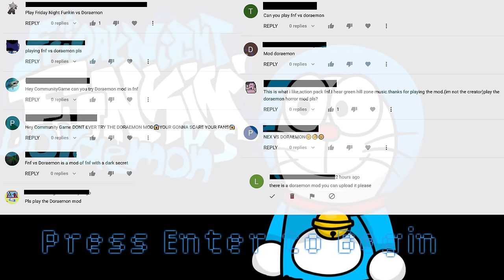Friday Night Funkin' VS Doraemon FULL WEEK + Cutscenes | Doraemon Horror Cartoon (FNF MOD/Hard)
Friday Night Funkin' VS Doraemon + Cutscenes (FULL WEEK) for the PC in 2160p Ultra HD. Neon_Z_Bird - Director of the mod

Woah, we finally got a Doraemon mod! Well, kind of? Is Doraemon supposed to turn into an evil creature at the end of the show and eat people? I don't remember that part happening. The dialogues here are really good, that's where the mod shines at. Nobita Nobi is supposed to sing badly because he doesn't have any talent, that's a reference to the show. Doraemon can sing, but sometimes boyfriend vocals get too high and this mod gets very scary at the end. Reminder, this is the mod creator's first mod and that's impressive! Use timestamp if you want to read the whole story mode dialogues because I really enjoy reading through them. Before you leave check out Doraemon OST Gadget cat because if you're a fan of the show then it's going to remind you of your childhood.

We'll be playing the Doraemon mod on very hard. Will Boyfriend & Girlfriend be able to defeat Doraemon and Nobita Nobi or will bf & gf lose to them and get eaten by Doraemon? I say eat because this is basically Doraemon.exe

Doraemon (Japanese: ドラえもん) is a Japanese manga series written and illustrated by Fujiko F. Fujio. The story revolves around an earless robotic cat named Doraemon, who travels back in time from the 22nd century to aid a boy named Nobita Nobi.

All Songs from Friday Night Funkin' VS Doraemon Full Week Mod Timestamp:
00:00 Doraemon Animation Preview
00:29 Doraemon Intro
00:53 All Weeks | Song List
Week 1
01:07 Cutscenes Dialogue 1
02:33 Tutobita Song (Nobita vs BF)
03:40 Cutscenes Dialogue 2
05:09 Rhythm Song (Nobita vs Boyfriend)
Week 2
07:16 Cutscenes Dialogue 3
08:19 Gadget Cat Song (Doraemon vs BF)
11:13 Cutscenes Dialogue 4
12:08 Shiny House Song (Doraemon vs Boyfriend)
14:43 Cutscenes Dialogue 4
15:36 Dance Tonight (Doraemon vs BF)
17:36 Cutscenes Dialogue 5
Week 3
19:12 Cutscenes Dialogue 6
20:49 Wake Up Song (Angry Doraemon vs Boyfriend)
23:53 Cutscenes Dialogue 7
25:03 Exterminator Song (Angry Doraemon vs BF)
Week 4
27:11 Cutscene Animation 1
27:40 Purgatory Song (Rage Doraemon vs BF)
29:39 Cutscene Animation 2
29:51 Shredder Song (Rage Doraemon vs Boyfriend)
31:57 Cutscene Animation 3
32:30 Dorathan [Shaking Warning] (Horror Doraemon vs BF)
35:19 Doraemon Ending
35:38 Credits
35:58 Outro - CommunityGame

Mod Creators for VS Doraemon below